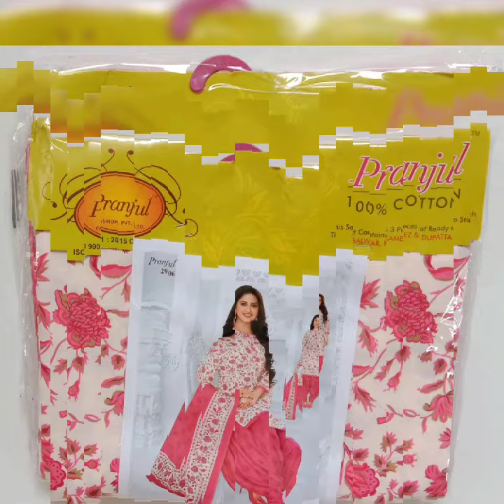Pranjul Vol 29Unstiched materialDescription Top 2 MBottom 2.5 MSalw 2.25 M*Price : 500 +ship